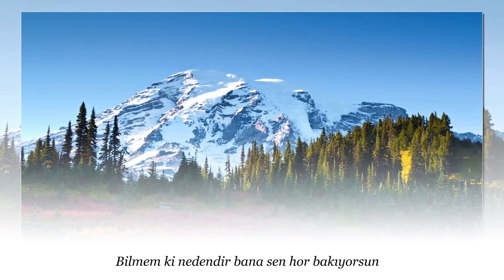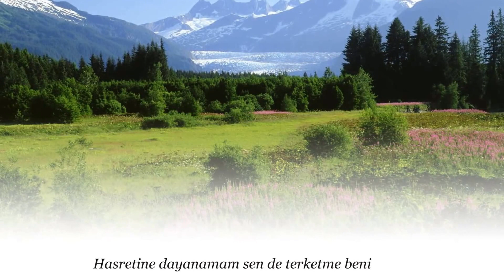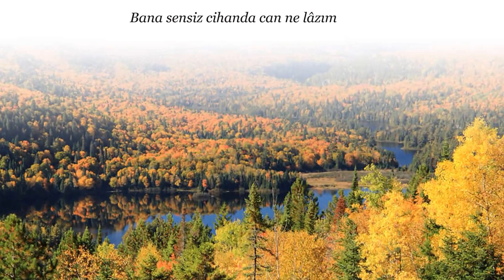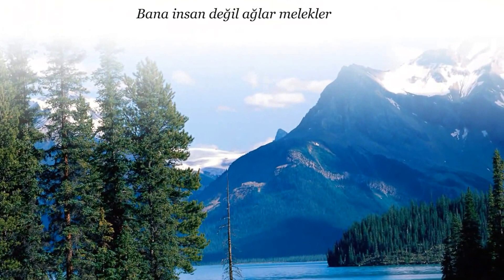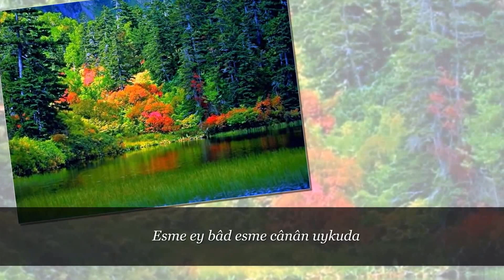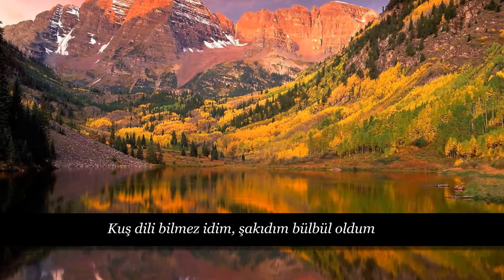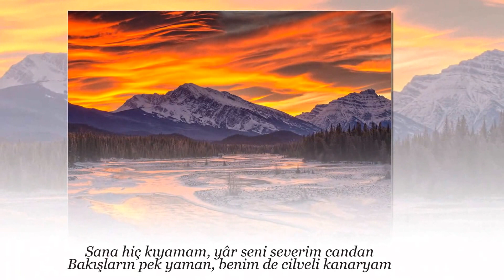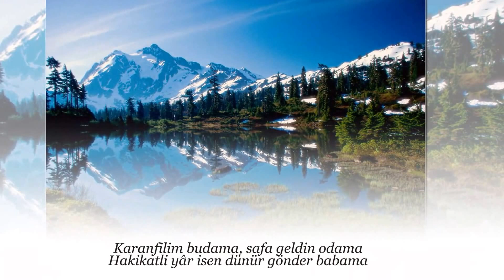RAST FASLI Seçmeler 5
Peşrev                                                                          Tatyos Efendi
Bilmem ki nedendir bana sen hor bakıyorsun       Selânik'li Ahmet Efendi
Senden ayrı yaşayamam çünki çok sevdim seni  Hüseyin Coşkuner
Nihansın dîdeden ey mest-i nâzım                         Hacı Faik Bey
Ah eden kimdir bu saat kuytuda                            Okyay Yiğitbaş
Yana yana kül oldum bir esmere kul oldum
Sıra sıra siniler ...